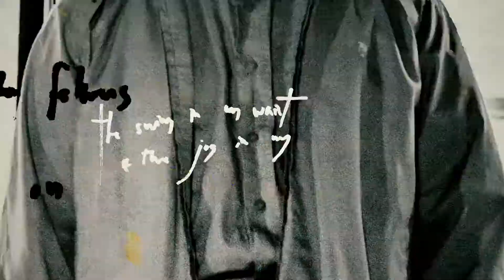LIFE IN JAPAN | SPEED EATING CHALLENGE KAYA PA BA? | Vlog 55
Speed Eating challenge in japan!

We are BALA & MARIZ a.k.a Mr & Mrs B. we are an Indian Filipino Couple who currently living in Japan. We are so happy to start our channel that will entertain, explore, and have a great chance to express our love and spread to you all.

Our channel focused on TRAVEL - FOOD - LIFESTYLE - ENTERTAINMENT.